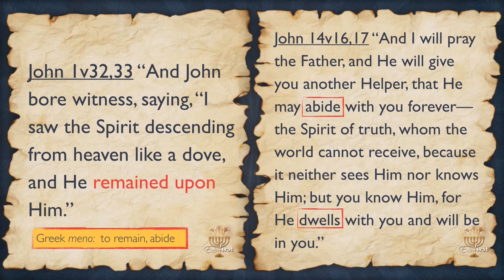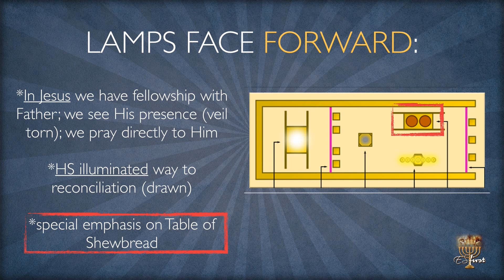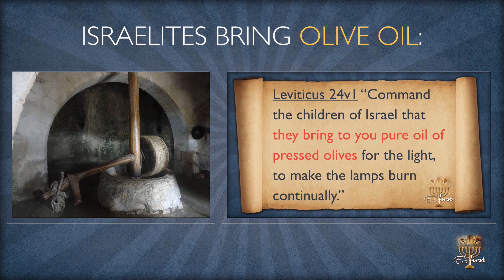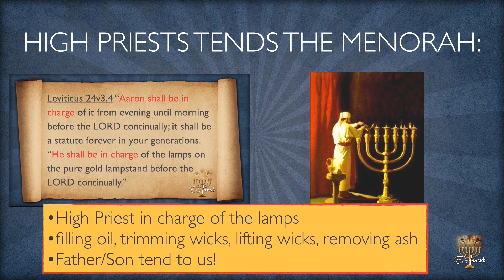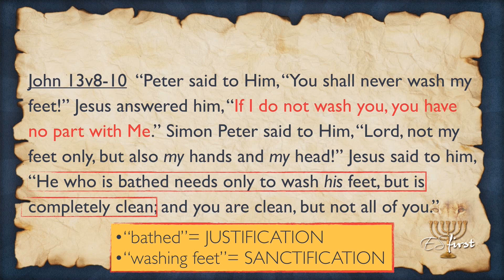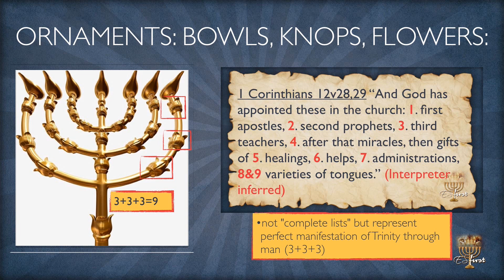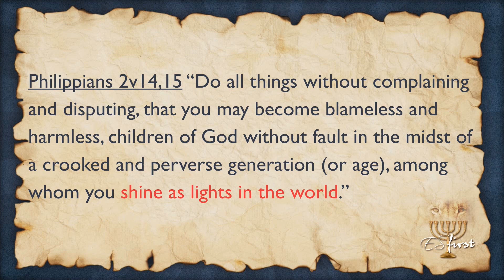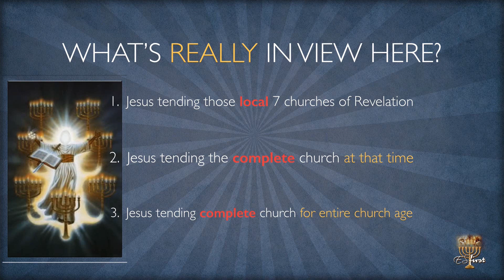Revelation Session #13 - The Menorah Continued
ES First presents a verse by verse study on the Book of Revelation- Session #13

In this week's study, we have Derrik filling in for T-Hood, as him and Chuck continue this fascinating study on the Menorah, to set up Chapters 2 & 3.